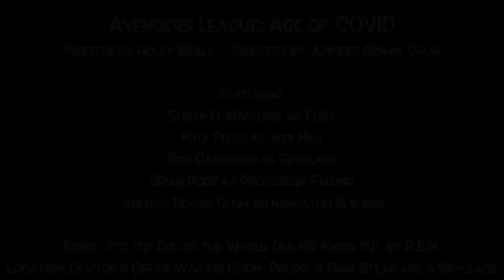Avengers League: The Age of Covid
OK, so we're inside. We have nowhere to go. Nothing to do.
So, what better way to spend your time at home than to fire up that laptop along with your favorite beverage and enjoy: "Rushing in Place" - Our first ever virtual RUSH Play festival!

Yes, we have gone virtual! Isn't everyone else?

7 New plays inspired by songs that fit with the "Stay-At-Home" order delivered right to your favorite electronic device. Pepper in some random props laying around people's homes. Then mix in crazy background locations and whatever costumes you have in your closet. And voila! A Virtual RUSH!

7 Writers. 7 Directors. 24 actors. One Composer. One ZOOM. 2 Unforgettable Nights!

Check it out on Facebook LIVE! Don't miss it!

Written by
Tyler Bianchi, Evan Baughfman, Jeff Folschinsky, Holly Sidell,
Tom Jones, Teresa Jusino, and Benjamin Scuglia

Directed by
Jonathan Fahn, Jennifer Novak Chun, Corey Chappell,
Adam Neubauer, John Wallis, Aurora Culver, and Sebastian Muñoz

Tricia Minty

2 PERFORMANCE DATES ON FACEBOOK LIVE!!

FRI 8/21 @ 8PM
SAT 8/22 @ 8PM

(A portion of the proceeds will be donated to local organizations affected by COVID-19)